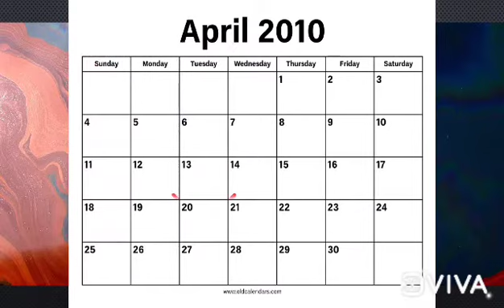Astonishing Facts About Petroleum | Tiptop Facts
What starts with a 'P' and end with a 'M'? Of course 'PETROLEUM'. Who doesn't know about petroleum? It is the thing that helps a few people travel! It is also the thing that helps to prevent dry skin in winter!

Confused? Watch our video!

Also thank you for all your support! Never even in our dreams did we think that we would have 50+ subscribers in such a short time! And to fulfill our promise, we want you to suggest us the video which you want to see next in the comments section below! One of these suggestions will be selected and will be made into a video! We will feature your name in the video which you suggested!

Music in the video :
1. Dance of the sugar plum fairy (The nutcracker suite) - Pyotr Ilyich Tchaikovsky
2. Etude Op.25 No.11 (Winter Wind) - Frédéric Chopin

These songs are permitted for commercial use under license public domain, non copyrighted.